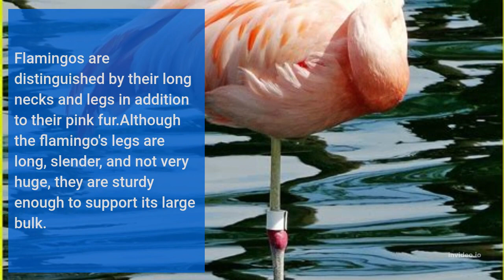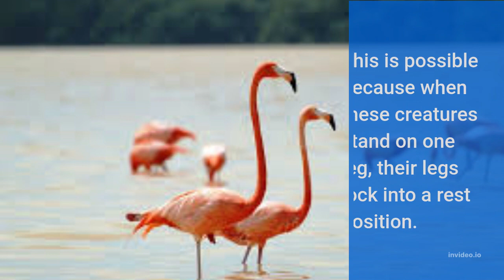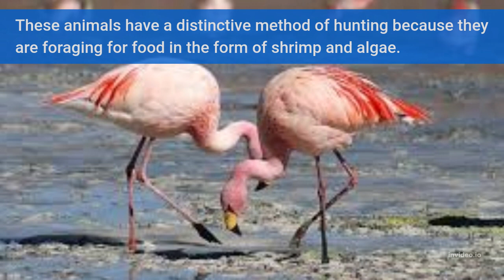Flamingo is a graceful and long-legged bird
Flamingos are renowned for having distinctively long necks and legs. In addition, flamingos have lovely body colors and long beaks. Consequently, one of the most well-liked cartoon birds for girls is the flamingo.